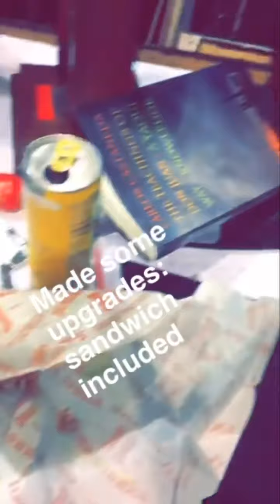Jaren Speedruns Shrek: The Musical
The fastest way to get only the best parts of shrek: the musical without actually seeing any of it